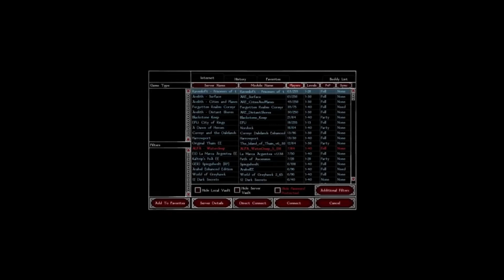NWN: EE: РП Сервер(2): Ravenloft: PotM: В Поисках Ответов На Вопросы, 5, 52(28.04.2019)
NWN: EE(2018 ; v1.78): РП Сервер(2): Ravenloft: Prisoners of the Mists: В Поисках Ответов На Вопросы\RP server(2): Ravenloft: Prisoners of the Mists: Looking for answers to questions, 5, 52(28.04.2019):
Ищу ответы на вопросы...
-"Это сильнее меня", но..., данный сервер, лично мне уже перестаёт нравиться, и быть интересным(Из данного видео поймёте почему...), и возможно, это даже и к лучшему, наконец-то освобожусь...
В общем, вкратце, вердикт обзорщика серверов ДнД РПГ игр, с 20-летним стажем, и опытом Игоря Петровича:
РП Сервер: Arelith, напорядок лучше, и на нём играют больше игроков, чем на данном РП Сервере: Ravenloft: Prisoners of the Mists, Рп Сервер: Ravenloft: Prisoners of the Mists на любителей... Но, надо не забывать, что на 2019-ый год, данный сервер находится ещё на стадии: Beta...
-Буду-ли я на данном сервере постоянно играть? Сомнительно, и под вопросом...(Особенно, после сегодняшних открытий, и полученной информации...) Только, если периодически заходить, чтобы что-то почитать, побегать, узнать новое, получить информацию, и по мере возможности поделиться ею, так же, как и на другой РП Сервер: Arelith... Но, в любом случае, хотя бы: побывал, потестировал, получил информацию, и записал пару видео на память, по данным серверам... Лучше, чем ничего... Тем более, скоро у меня закачивается отпуск, праздники, и начнутся рабочие, трудовые будни, но может оно даже и к лучшему... Не жить же в видео-играх, всё же реал-важнее виртуала...

П.С.:
Позже, возможно, вообще удалю данный сервер(Точнее все необходимые файлы для игры на данном сервере, и связанные с данным сервером, а их не мало), чтобы не манил, да и забуду, но в любом случае, это опыт, +останутся видео на память...

Атмосферный, густонаселённый игроками-иностранный, социальный\РП сервер(2)...:
Сервер без опыта, но с прокачкой... Сложный, социальный РП сервер-выживания...(Пока, на 2019-ый год, густонаселён игроками...)
Вчера-вечером(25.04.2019), гуляя по просторам игровых серверов в мультиплеере ДнД РПГ Игры: NWN:EE, случайно заметил, и обратил своё внимание на сервер появившийся в топе, количеством игроков в онлайн под 90-100+-, лично меня это и зацепило, и не смог пройти мимо, и устоять, чтобы не протестировать его, и попутно записать всё это на видео...
А, так же особенно привлекло внимание описание данного сервера на его официальном сайте. Почитал, посмотрел, протестировал, оценил... Ну, что я могу сказать, сервер да, хорошо, сложный, со сложной механикой, вес сервера около 10 Гигабайт, то есть больше самой игры, и скажу даже больше, данный сервер, словно отельная видео-игра, ибо дефолт\default\стандарт NWN, на данном сервере сильно изменён, как видео-изменён, так и внутренне-механически, специфически, новые: классы, расы, фиты, умения, заклинания, и т.д., и т.п.. Про прокачку: она на данном сервере не в приоритете, есть, но её не видео... На данном сервере она не отображается в цифрах, а пишется словами, вознаграждается по заслугам. На данном сервере в приоритете: выживание, общение, социальная жизнь, и т.д., и т.п., из полученной: информации, опыта, и впечатлений собранных лично мною за день пребывания на данном сервере(Могу в чём-то быть и не точным, ибо это был мой самый первый день проведённый на данном сервере. )
Буду ли я на нём играть?, пока и сам не знаю...
Но, точно пока не забрасываю, так же как и другой масштабный, густонаселённый игроками, глобальный РП Социальный сервер: Arelith, на который периодически, время от времени буду заходить...(Когда будет свободное время для этого, желание, интерес, и возможности...)

Краткое описание данного сервера: Ravenloft: Prisoners of the Mists: от Игоря Петровича:
1.: Глобальный, масштабный, атмосферный, густонаселённый игроками, социальный РП сервер-выживание(В готическом, хорррор стиле)
2.: Полностью визуально, и видоизменено оформление меню NWN, именно для данного сервера.
3.: Много новых: Рас\Субрасс, Классов, Фитов, Умений, Заклинаний
4.: Нету опыта, но прокачка всё равно есть... Прокачка на данном сервере не в приоритете, в приоритете выживание.
5.: Смена: времени суток, сезонов, погоды, и влияние погоды, и температурных условий на игровых персонажей...(Например, от холода, и голода можно замёрзнуть, и умереть, если долго оставаться на морозе, нужно следить за температурой на улице... В логах... Ночью, в основном все спят, и всё закрыто: магазины, аптеки, и прочее, +ночью опаснее, днём-безопаснее. Полная взаимосвязь и влияние окружающей, среды, природы, погоды, и прочего на игрового персонажа... Выживание ночью становиться намного сложнее, чем днём, особенно в холода... +Ночью за вами выходят на охоту всякие твари, и нечисть...)
5.: Более 1000+ различных, разнообразных локаций
6.: Общий размер сервера: 9+- Гб
7.: Сервер сложный, со своим, собственным сеттингом, и сложной механикой.